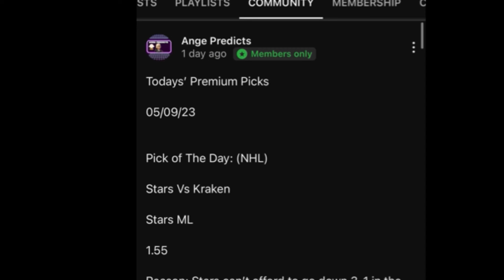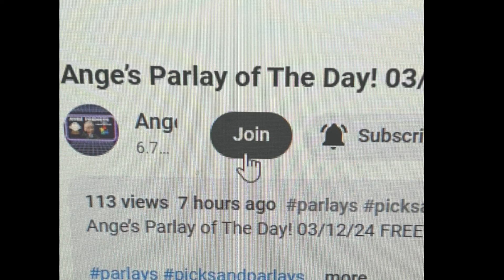NBA Predictions Today! 04/23/24 FREE PICKS and Betting Tips! NBA Playoffs 2024